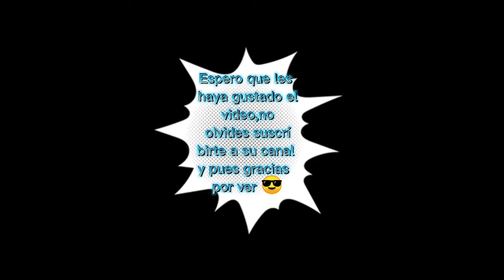El magnum amigo de plechito :)